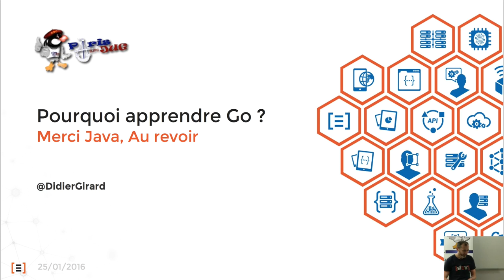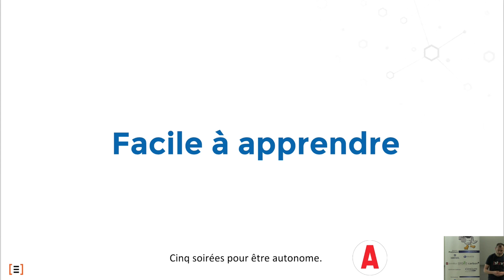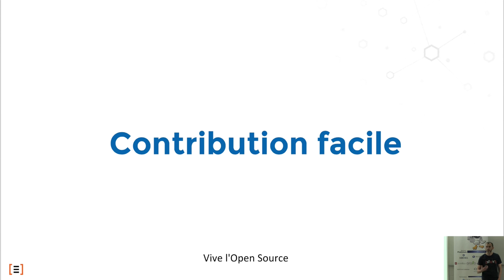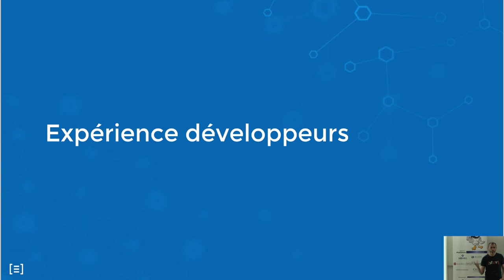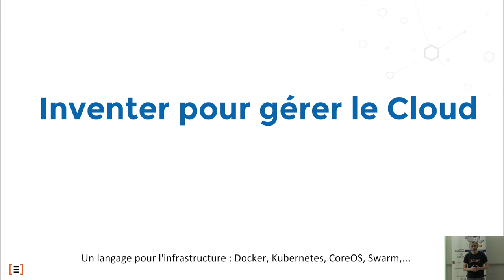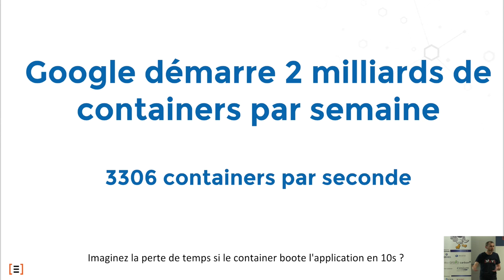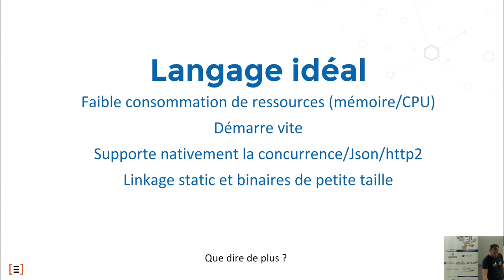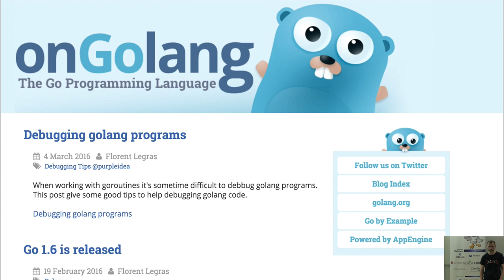16/03/08 - 01 - Pourquoi apprendre Go ? Merci Java, Au revoir ?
Il y a plus de 20 ans, Didier écrivait ses premières lignes de java. Il a beaucoup aimé coder avec Java mais ces dernières années, il l'utilise avec moins de plaisirs. Il est attentif à l'émergence de ces nouvelles tendances : Javascript, Scala and Co. Mais rien ne m'emballait vraiment pour faire du code serveur.

Dans le même temps, il a toujours été convaincu que chaque époque de l'IT amène son lot de nouveautés. Et considère que l'arrivée du Cloud, des plateformes/API et des containers annoncent une nouvelle époque. Comme nous, il attend avec impatience l'émergence de nouveaux langages. Les choses ont finalement bougé et il est maintenant convaincu que Go fera parti de cette nouvelle vague de technologies à maitriser.

Dans cette présentation, il vous expliquera pourquoi.

Intervenant : Didier Girard